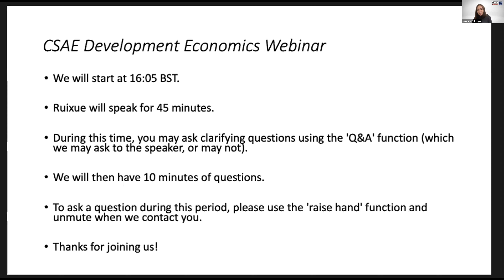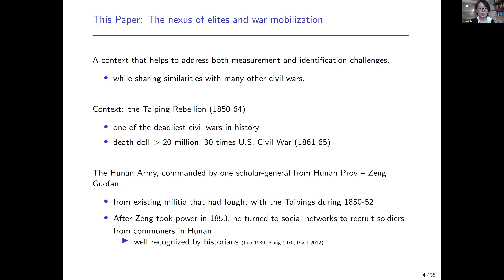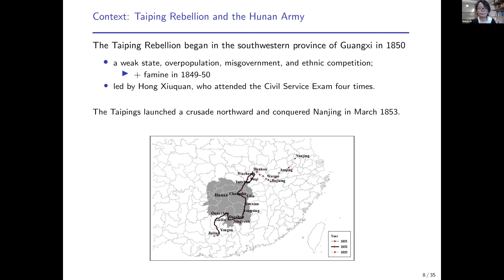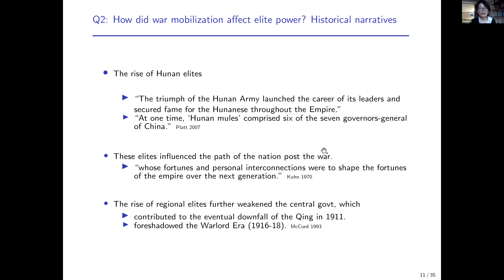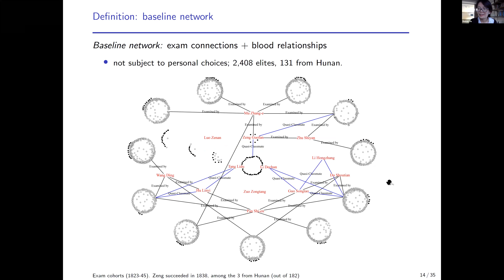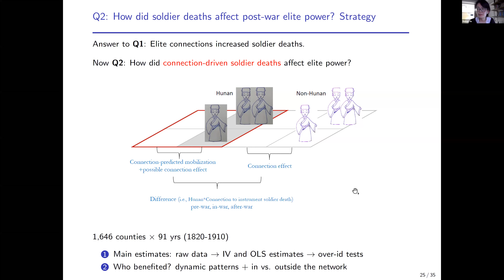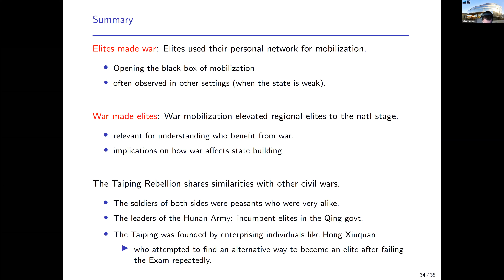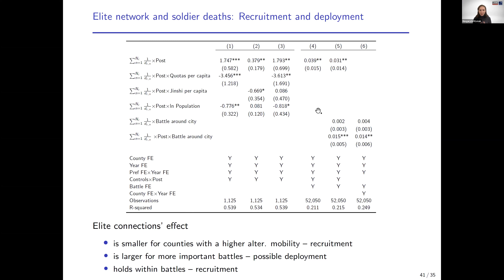CSAE Development Economics Webinar Series - Ruixue Jia (University of California San Diego)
We’re excited to share our next CSAE Development Economics Webinar presented by Ruixue Jia (University of California San Diego).

Title - The Nexus of Elites and War Mobilization: An Empirical Investigation